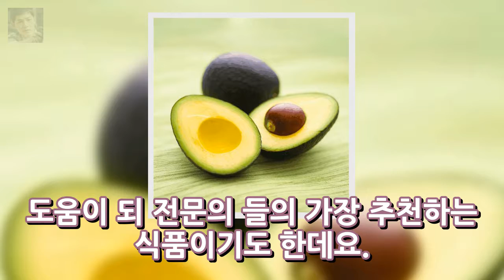슈퍼푸드 단골손님 아보카도의 효능과 치명적 단점 엔터테인먼트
슈퍼푸드 단골손님 아보카도의 효능과 치명적 단점 세계 주요 언론이나 과학자 들의 좋으 식품이나 과일을 뽑을때 빠지지 않고 거론되는 것이 있습니다. 바로 아보카도 인데요. 아보카도는 비타민·칼륨 등의 영양소가 풍부해 인기가 좋은 과일이기도 합니다. 최근 피부 미용에도 효과가 있다고 알려지며 아보카도를 찾는 사람들이 더 늘고 있다고 하는데요. 아보카도 효능에는 어떠한 것들이 있을까요.
[★밤TView]전체관람가 라라라 이어 엄지척 어워즈..뜻깊은 종영- 스타뉴스  엔터테인먼트:
[★밤TView]우리 아들 어때요?..미우새 엄마들도 반한 고준희 매력- 스타뉴스  엔터테인먼트: